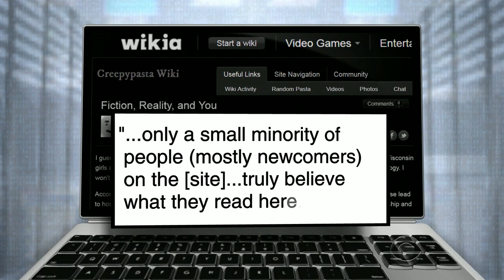Alleged "Slenderman" stabbing shows downside of going viral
Two 12-year-old Wisconsin girls are facing adult charges of attempted homicide for stabbing another pre-teen 19 times. According to the criminal complaint, the girls wanted to kill their friend as an act of devotion to an Internet horror character called Slenderman. Dean Reynolds reports.